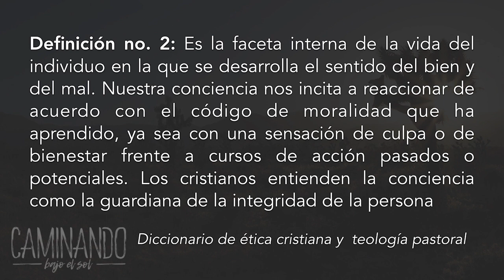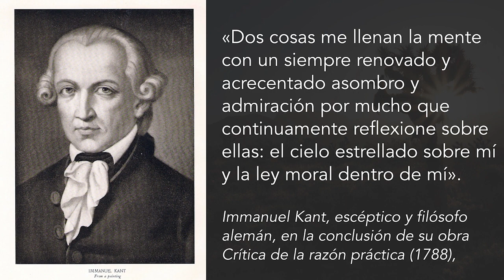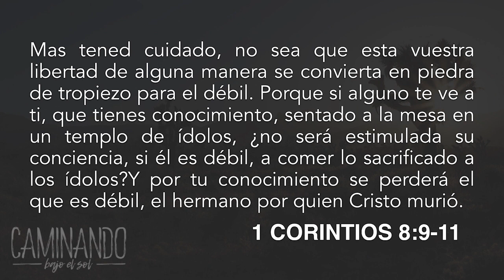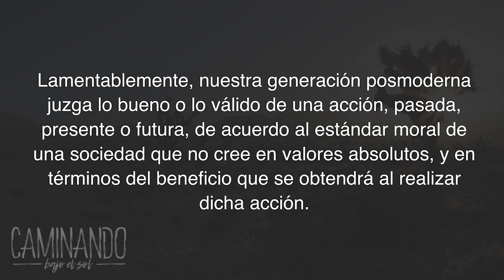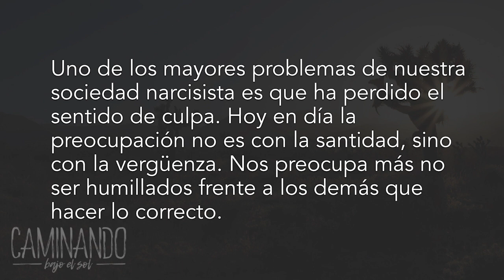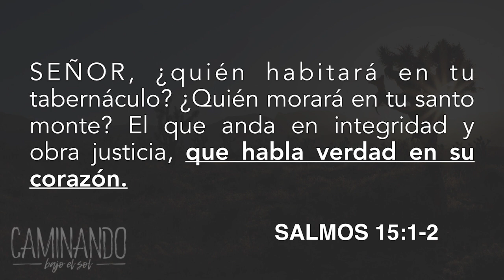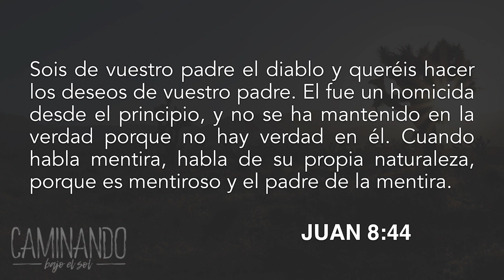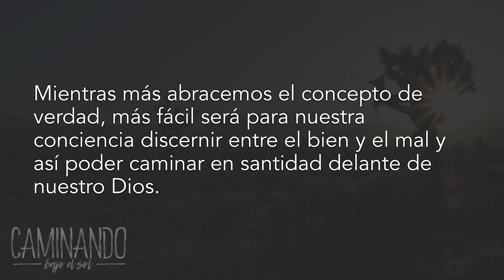Caminando bajo el sol - Cautivando mi conciencia con la verdad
Quinta sesión del curso "Caminando bajo el sol", impartido por Joan Veloz.